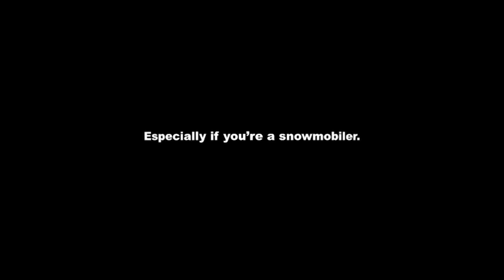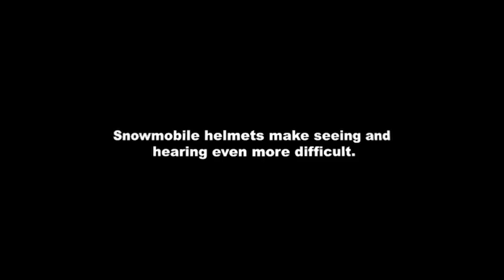Sure Nothing is Coming? (1080p walkthrough)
Winter conditions mean you need to be extra vigilant around rail crossings. Especially if you're a snowmobiler.

Think you can always hear and see a train coming?